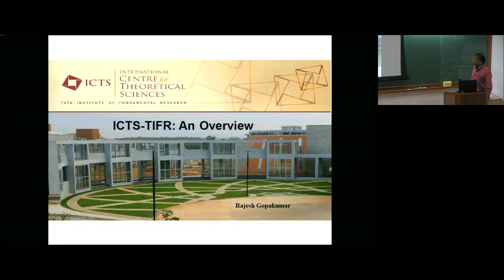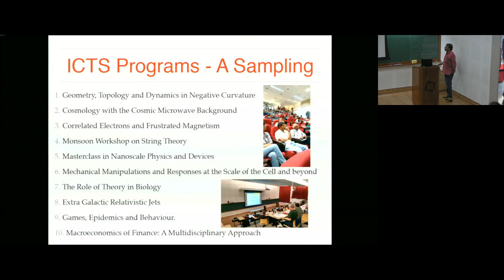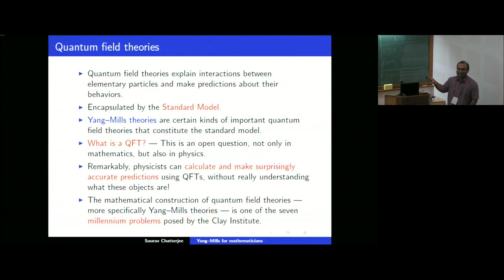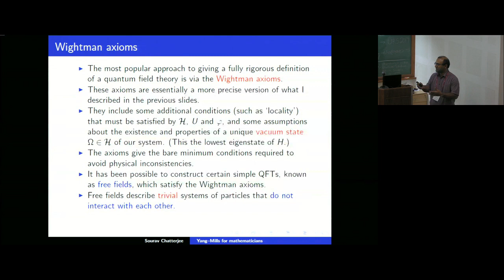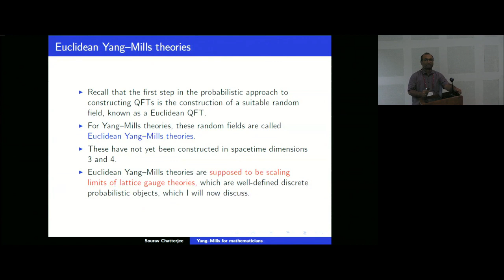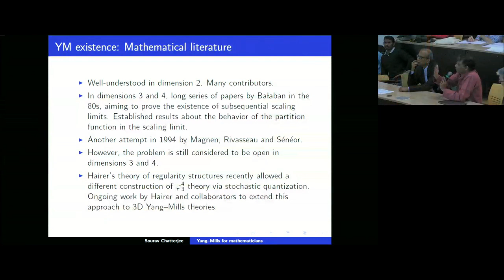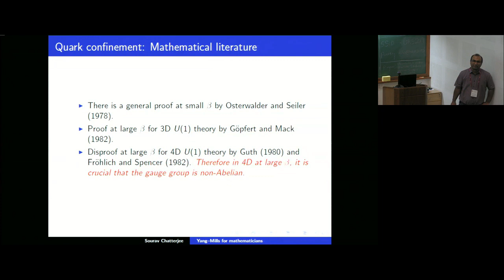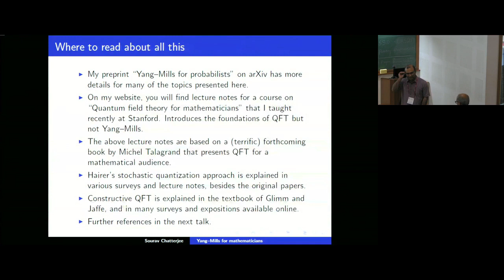Yang-Mills for mathematicians (Lecture - 01) by Sourav Chatterjee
INFOSYS-ICTS RAMANUJAN LECTURES
SOME OPEN QUESTIONS ABOUT SCALING LIMITS IN PROBABILITY THEORY

SPEAKER
Sourav Chatterjee (Stanford University, California, USA)
DATE & TIME
14 January 2019 to 18 January 2019
VENUE
Madhava Lecture Hall, ICTS campus
GALLERY
Lecture 1: Yang-Mills for mathematicians

Date & Time: Monday, 14 January 2019, 16:00

Abstract: Making sense of quantum field theories is one of the most important open problems of modern mathematics. It is not very well known in the mathematics community that many small parts of this big problem are in fact well-posed questions in probability theory. In this talk I will describe a number of probabilistic open questions, which, if solved, would contribute greatly towards the goal of rigorous construction of quantum field theories. Specifically, I will discuss Yang-Mills theories, lattice gauge theories, quark confinement, mass gap and gauge-string duality, all as problems in probability.

Lecture 2: Gauge-string duality in lattice gauge theories

Date & Time: Wednesday, 16 January 2019, 16:00

Abstract: Quantum gauge theories are the mathematically ill-defined building blocks of the Standard Model of quantum mechanics. String theories, on the other hand, were built to serve as models of quantum gravity. Physicists have long been aware of the existence of a duality between quantum Yang-Mills theories and string theories. This is sometimes called “gauge-string duality” or “gauge-gravity duality”. Making sense of the duality formulas is still well beyond the reach of rigorous mathematics, partly because the models in question have not yet been rigorously defined. In this talk I will present a rigorously proved version of gauge-string duality in a discrete setting. Specifically, I will take a lattice gauge theory, which is a discrete approximation of a quantum gauge theory, and prove an explicit duality with a kind of string theory on the lattice. The duality has the appearance of a natural discrete analog of the formulas conjectured for the continuum models. The question of proving a continuum version of this duality remains open. These and other open questions will be discussed. (Partly based on joint work with Jafar Jafarov.)

Lecture 3: Constructing a solution of the 2D Kardar-Parisi-Zhang equation

Date & Time: Friday, 18 January 2019, 13:45

Abstract: The Kardar-Parisi-Zhang (KPZ) equation has become accepted as the canonical model for the growth of random surfaces. While the 1D KPZ equation has now a vast amount of rigorous mathematical work behind it, the physically important case of 2D surfaces has remained mathematically intractable. I will describe a first step towards constructing a solution of the 2D KPZ equation, by showing the existence of certain subsequential scaling limits if the parameters of the equation are renormalized in a suitable way. Many open questions remain, and these will be discussed. (Based on recent joint work with Alex Dunlap.)

This lecture is part of the program Universality in random structures: Interfaces, Matrices, Sandpiles